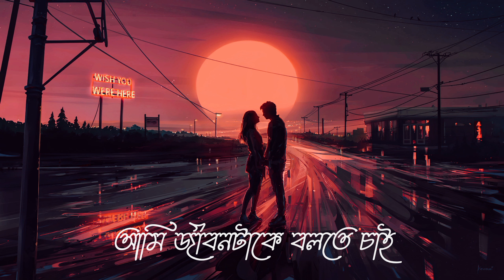BEDONA - (বেদনা) | Shunno | lyrics | Music - Our Emotion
Song Name : Bedona
Band Name : Shunno
Director : Asraful Alam Rubel
AD : Zayed Hawlader
D.O.P : Asraful Alam Rubel
Editing : Sazal Alok
Production : Pinhole Films

Lyrics :

তুমি আমার নওতো সুখ
তুমি সুখের বেদনা,
সব স্বপ্নের রং হয়নাতো
বেদনার মতো নয় রঙা,
জীবনের সব কথা নয়
আমি জীবনটাকেই বলতে চাই,
হয়তো দু'বাক্য নয়
সেতো ভালোবাসার কাব্য কয়,
আমি কবি নই
তবু কাব্যের ভাষাই বলবো আজ।।

তুমি বললে আজ দু'জনে
নীল রঙা বৃষ্টিতে ভিজবো,
রোদেলা দুপুরে একসাথে
নতুন সুরে গান গাইবো,
শেষ বিকেলের ছায়ায় নিয়ে
আকাশের বুকে আমি
লাল রঙা স্বপ্ন আঁকবো।

আমি কবি নই
তোমার হাসির শ্রাবণ ঢলে
স্বপ্ন নিয়ে ভাসতে চাই,

সাত রঙা প্রজাপতি ধরবো,
নোনা বালিচরেতে একসাথে
আকাশের সমুদ্র স্নান দেখবো,
গোধুলির আলো আঁধারিতে ঊর্মির সাথে দুজনা
নীলের বুকে আজ হারাবো।